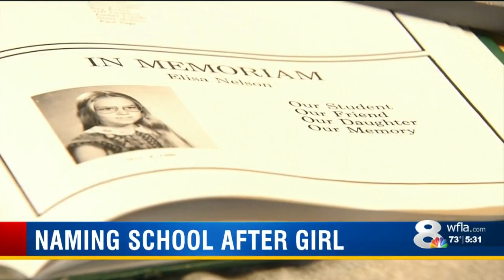Elisa Nelson school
Jamel 5:30 p.m.